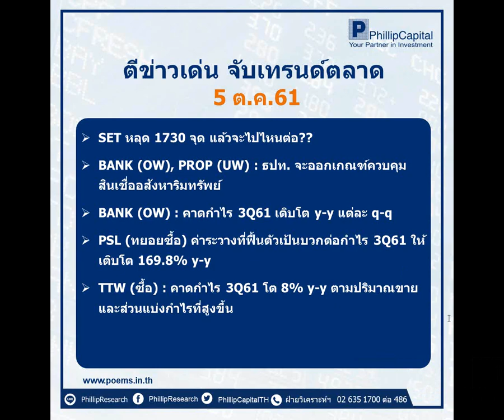ตีข่าวเด่น จับเทรนด์ตลาด (5 ต.ค. 61)